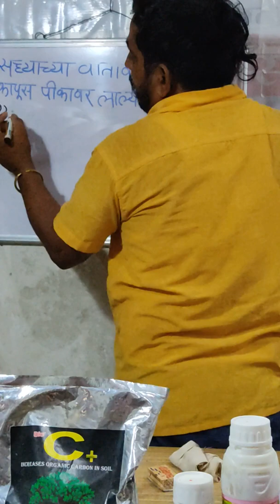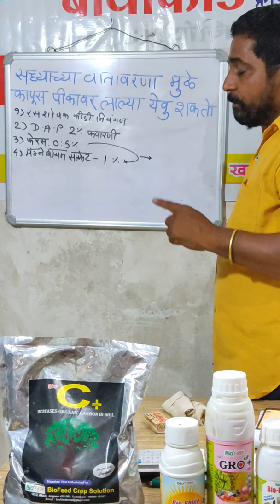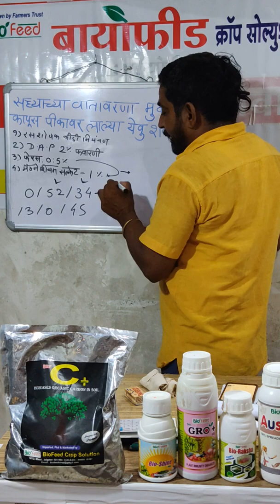३०)कापुस पिकावर सध्याच्या वातावरणामुळे लाल्या येवु शकतो हे उपाय करा यामुळे सशक्त राहील